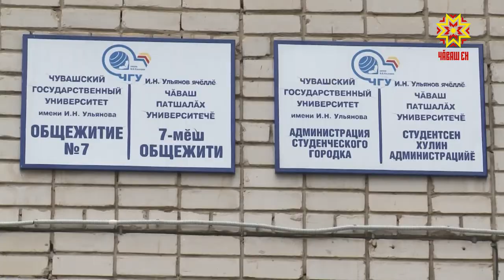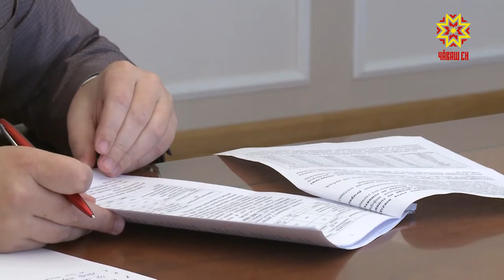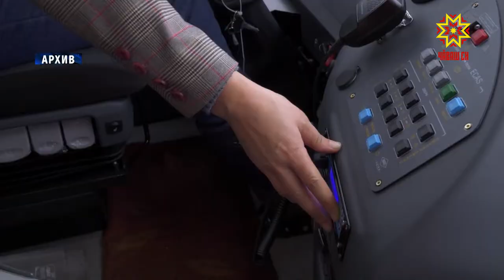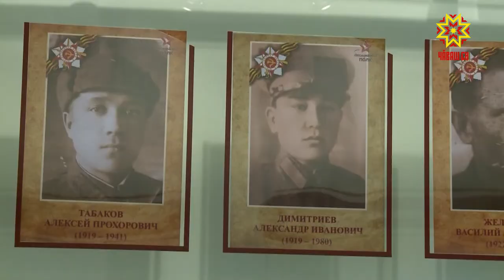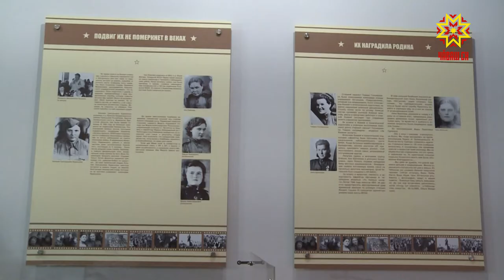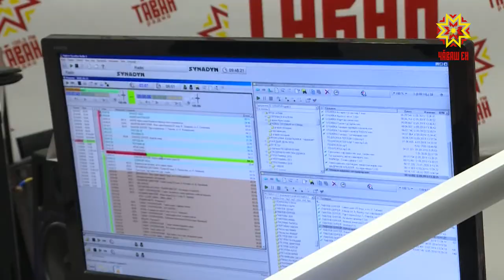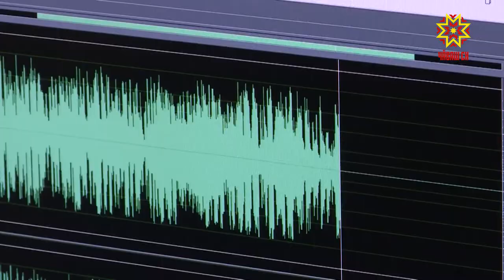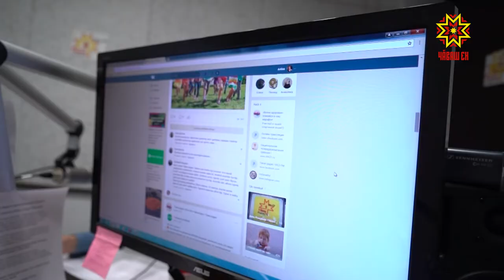Республика 07.05.2020 на чувашском языке. Вечерний выпуск